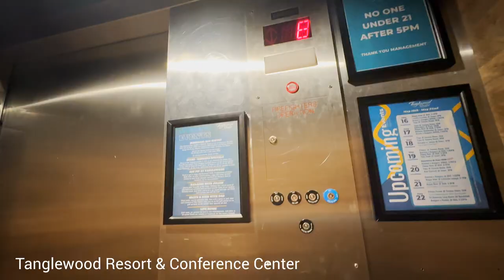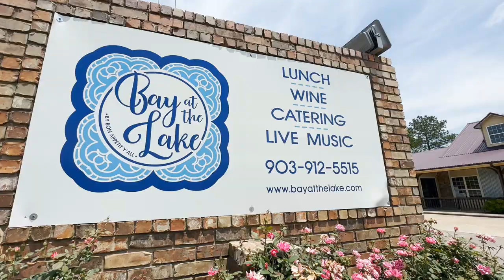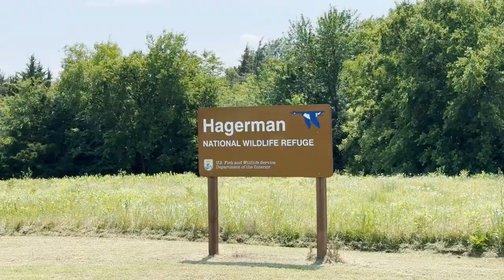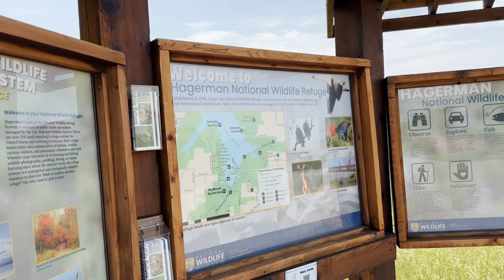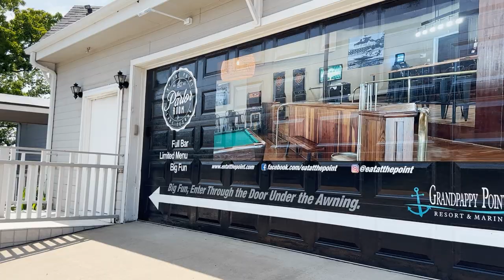LAKE TEXOMA HOT SPOTS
🎥Get ready for an epic adventure around Lake Texoma!
Join Local Realtor, Bubba Thompson, as he takes you on a journey to some of the area's hottest spots.
👉From Tanglewood Resort's luxurious escape to Highport Marina's boat-filled paradise, Bubba knows all the hidden gems.
👉Indulge in live entertainment and delights at The Island Bar & Grill and Bay at the Lake.
👉Discover the wild side at Hagerman National Wildlife Refuge.
👉A dining experience with breathtaking views at The Point Restaurant located at Grandpappy Marina.
👉 Immerse yourself in the charming vibes of Downtown Denison.

Buckle up, grab your sense of adventure, and let Bubba be your ultimate guide to the best that Lake Texoma has to offer!

Bubba Thompson, REALTOR®
Texoma Real Estate Group, eXp Realty